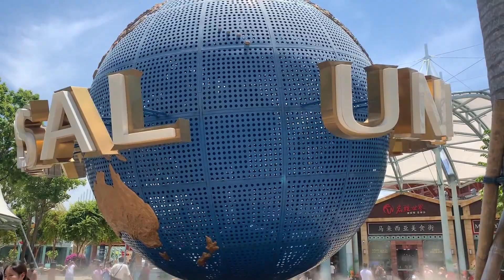UNIVERSAL STUDIOS Singapore